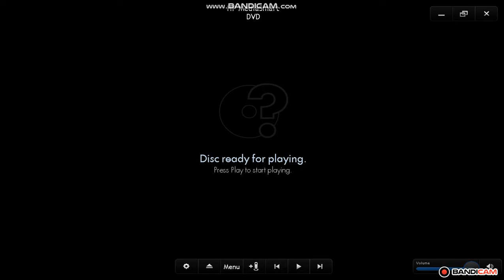Opening To Toy Story 2 2005 DVD Disc 2